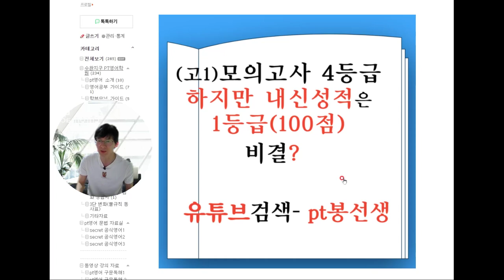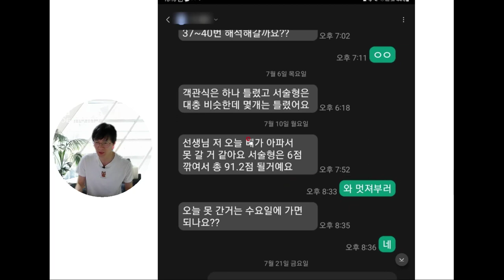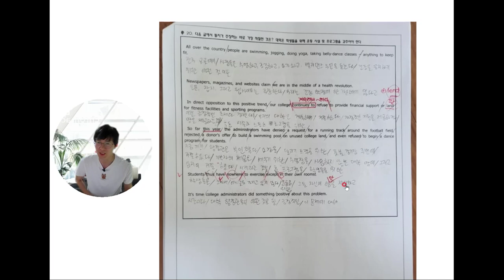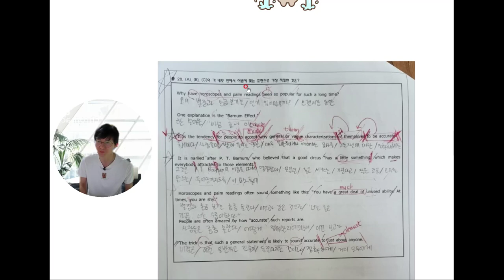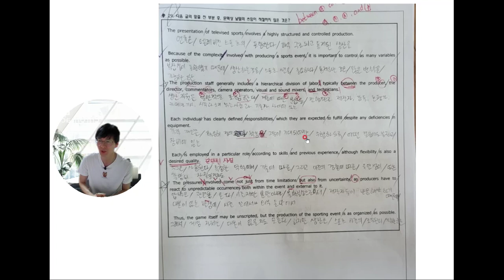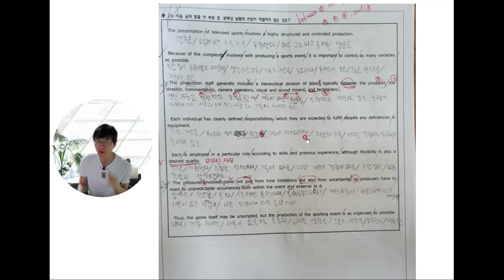고1 모의고사 4등급이 내신성적 100점 받는 공부법은 ?